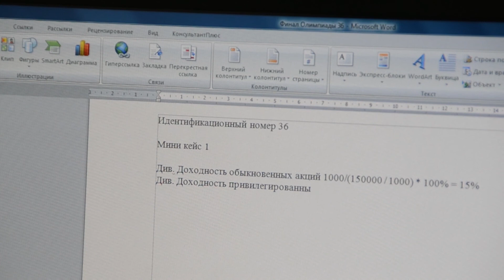Олимпиада по финансам и финансовым рынкам для студентов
В ЮУрГУ подвели итоги Всероссийской олимпиады для студентов по финансами финансовым рынкам им.
Б.Н. Христенко